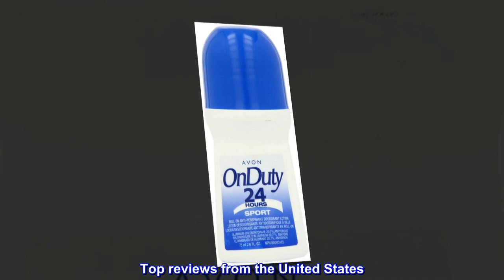Avon On Duty 24 Hours Sport Roll-on Anti-perspirant Deodorant 2.6 oz (12-Pack)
Avon On Duty 24 Hours Sport Roll-on Anti-perspirant Deodorant 2.6 oz
Avon On-Duty Sport Bonus Size
On-Duty provides 24-Hour intensive protection for active lifestyles. Choose from Unscented, free of perfumes and fragrance, Sport, with a fresh aromatic citrus scent, or Original, with a floral musk scent. Larger roll-on applies easier and provides 50% more coverage and 24-hour wetness protection. Non-sticky, quick-drying, non-whitening, anti-stain formula.

Excellent product. Smells great without being overbearing, lasts a long time, and is effective at suppressing the smell of my disgusting sweat while working out. These little things also last quite a long time. Fantastic value for the buck overall.